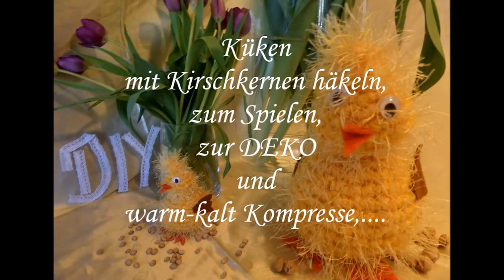DIY: Multifunktions KÜKEN ,Piepmatz häkeln leicht gemacht - Tipps & Tricks :))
zeige ich dir meinen Entwurf , dies besondere KÜKEN, mit einer Kirschkernfüllung.
Zur DEKO; zum Spielen + Knuddeln, für WehWehchen WARM + KALT,. BITTE dazu unbedingt die Vorgabe zur WOLLE + Fertigung beachten, da es 3 MÖGLICHKEITEN gibt.
50 gr. Wolle, Filz-Rest, Häkelnadel 3.5-4, Kirschkerne,..mehr ist es nicht + los geht es ,
glg
ANLEITUNG -Reihen:
4 Luftmaschen zum Ring, 6 feste Maschen hinein häkeln.
Reihen immer mit einer Kettmasche, Öse schließen.Anfang der Reihen IMMER 2 Luftmaschen.
-Kopf: Immer feste Maschen
1. -1feste Masche, 2 feste, 1,2,1,2 in jeweils eine feste Masche der vorangegangener Reihen-Masche.´,bis die Reihe zu Ende ist
2.-2x1, 2,2x1,2,...bis Ende
3.-3x1,2,3x1,2,. bis Ende
1Reihe feste Masche häkeln,
5x1 Masche, 6+7 Masche zusammen häkeln,wiederholen bis Ende
3x1 Masche 4+5 Masche zusammen häkeln.wiederholen bis Ende der Reihe
3x1 Masche 4+5 Zusammen häkeln,wiederholen bis Ende der Reihe
Körper: Zunahme 2,1,2,1,. Masche bis Ende der Reihe
2,2x1,2,2x1,. bis Ende der Reihe
2,3x1,2,3x1,...bis Ende der Reihe
5 Reihen darüber häkeln
5x1, 6+7 zusammen häkeln,5x1, 6+7 zusammen wiederholen bis Ende dieser und nächste Reihe!!!
4x1, 5+6 zusammen häkeln, wiederholen bis Ende der Reihe
FÜLLEN;
Immer 2 Maschen zusammen häkeln 2 Reihen lang und nun am Anfang keine Luftmaschen.
Letzte Maschen zusammen ziehen, vernähen.   ❤️